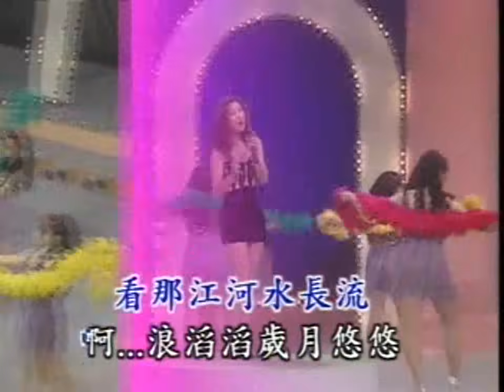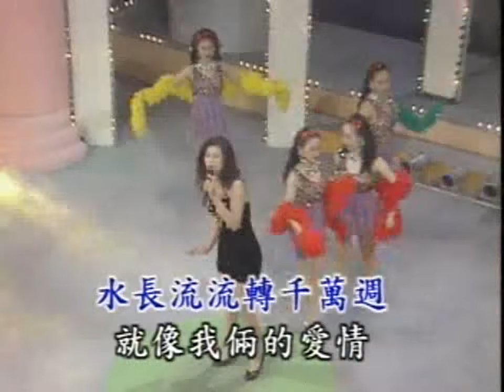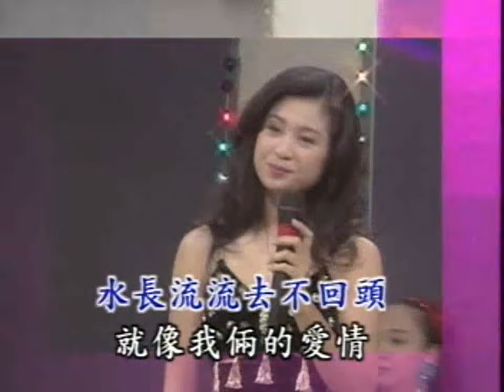国语歌舞金曲 - 水长流 (恰恰)